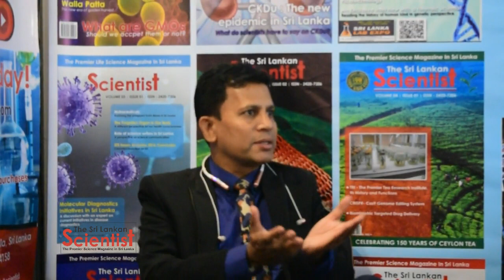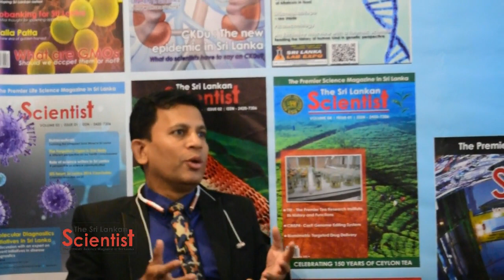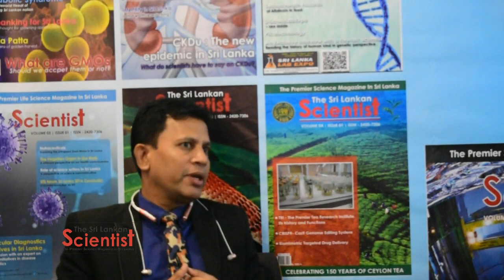The Sri Lankan Scientist Science Talk with Mr. Ravi Kumudesh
Mr. Ravi Kumudesh, The president of the Collage of Medical Laboratory Science talks to Mr. Dilip from the Sri Lankan Scientist Magazine about the Annual Research Conference of the Collage and discuss the importance of scientists from the Collage of Medical Laboratory Science  engaging in research on Medical Laboratory Science